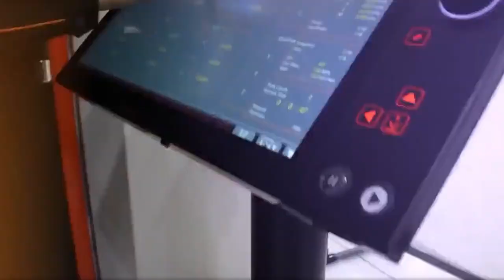Mazak Optonics Releases OPTIPLEX 3015 NEO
Mazak Optonics Corp. has released the next generation of laser-cutting machines, the OPTIPLEX 3015 NEO 15kW.

The OPTIPLEX 3015 NEO is equipped with technology that allows increased control of beam shape and beam diameter. The machine automatically adjusts beam diameter to optimally cut various materials and beam shape to control the concentration and power density of the laser beam. The result is improved cut speed and cut quality for a wide range of materials.

Equipped with large front and side access doors, the OPTIPLEX 3015 NEO offers accessibility and ease of operation. Minimized work area restrictions make loading material onto the machine and unloading finished parts easier.

The new MAZATROL SmoothLx CNC control features a large 21.5” screen and touch panel. Dual monitors allow multiple applications to run simultaneously. Additionally, the CNC control rotates giving operators the flexibility to work at the front or side of the machine.

Mazak’s OPTIPLEX 3015 NEO is equipped with a Nozzle Changer, Nozzle Centering Camera, Camera Assisted Part Nesting, and many other Intelligent Functions. The Nozzle Centering camera provides visibility of nozzle location while adjustments are made on the torch. Camera Assisted Part Nesting automatically determines arrangement of parts for cutting on remnant material. Intelligent Setup, Monitoring, and Cutting Functions support optimal laser-cutting performance.